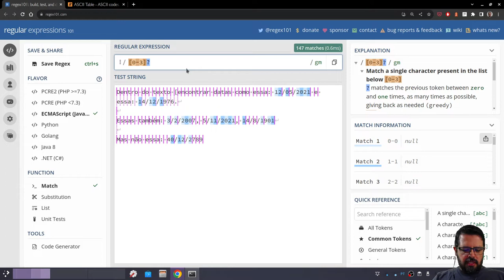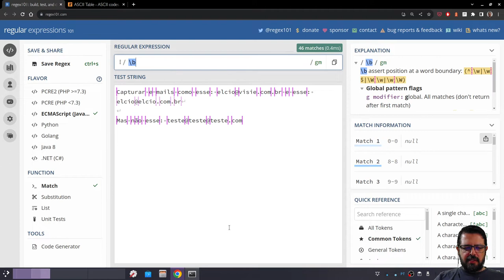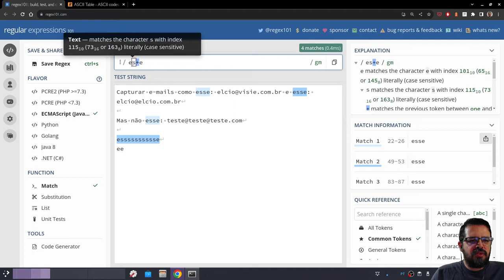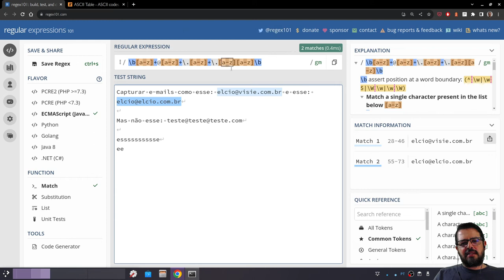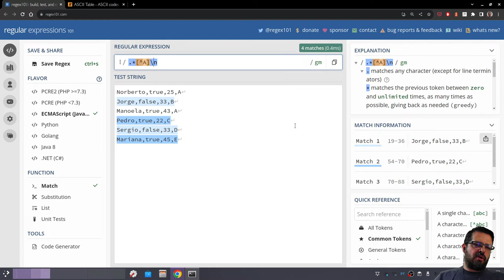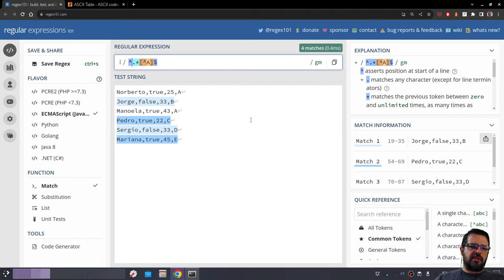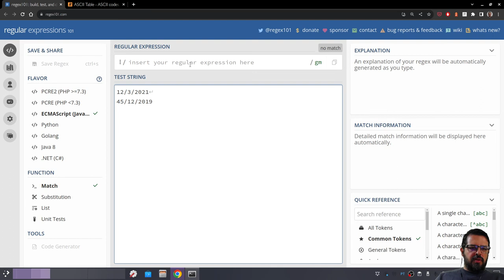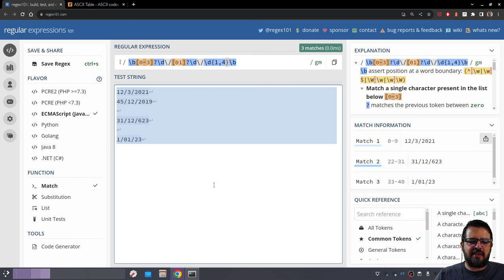Mini Curso de Expressões Regulares - Aula 2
Todo programador precisa aprender expressões regulares. Nessa segunda aula do nosso mini curso vamos explorar o conceito de listas e o contador de caracteres.